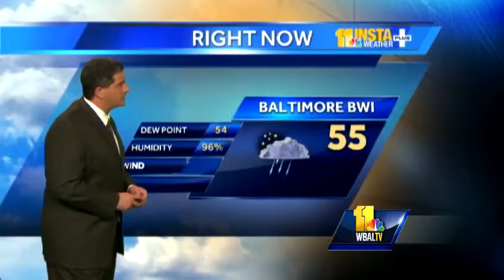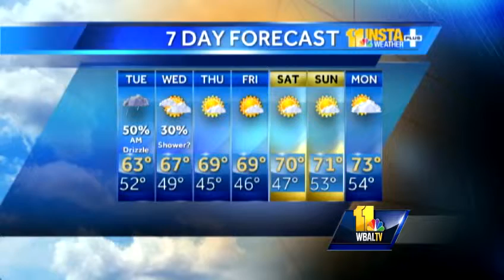Tony: AM drizzle expected; Sun could peek out in afternoon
Tony Pann says we'll see some light showers throughout the day, with the possibility of the sun peeking out in the afternoon.  Things will start to then lighten up for the rest of the week.